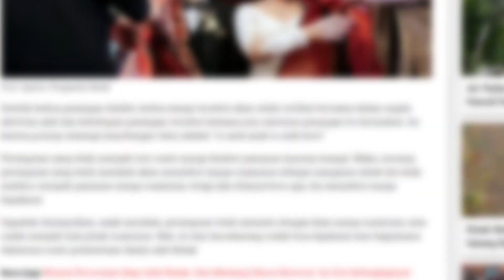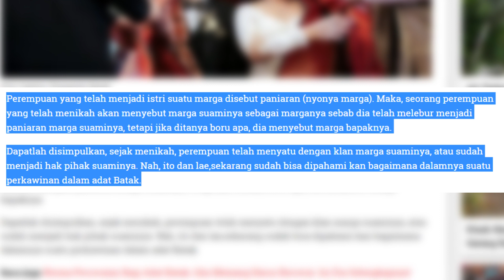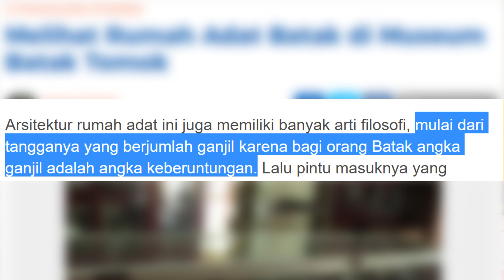3 PERSAMAAN BATAK DAN RUSIA YANG KAMU PASTI TIDAK TAU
Orang batak dan Orang Rusia memiliki persamaan ternyata. Padahal jarak orang batak dan orang Rusia itu jauh banget. 1 di benua eropa, 1 lagi di Indonesia.
Dari berbagai berbagai sumber, gue berhasil ngerakum 3 persamaan orang batak dan orang Rusia dalam kebudayaannya.
1. Anak akan meneruskan nama keluarga dari sang ayah.
Marga merupakan salah satu penciri bagi orang batak. Pasti kalian punya teman yang memiliki marga batak dan kalian bisa menebak hal tersebut. Marga atau nama keluarga tersebut diturunkan oleh sang ayah kepada keturunannya, baik anak laki-laki atau perempuan.
Begitu juga dengan budaya orang Rusia. Mereka akan menurunkan nama keluarganya kepada setiap keturunannya.
Misalnya Timofey Mozgov, mantan pemain NBA asal Rusia yang pernah menjadi juara NBA bersama LeBron James, memberi nama anaknya Alexey Mozgov.

2. Istri menggunakan nama keluarga sang suami.
Dari yang gue tau, Bagi masyarakat batak, marga sang suami tidak bisa dilepaskan dari nama sang istri.
Menurut situs tobatabo.com dikatakan bahwa Perempuan yang telah menjadi istri suatu marga disebut paniaran (nyonya marga). Maka, seorang perempuan yang telah menikah akan menyebut marga suaminya sebagai marganya sebab dia telah melebur menjadi paniaran marga suaminya, tetapi jika ditanya boru apa, dia menyebut marga bapaknya. Misalnya NYONYA HUTAGALUNG BR SITINJAK. Jadi marga suaminya adalah hutagalung, dan boru sitinjak inilah yang menunjukan marga keluarganya.
Begitu juga dengan orang Rusia. Wanita yang sudah menikah akan menggunakan nama suami. Seperti yang ditulis di situs rg.ru dikatakan bahwa berdasarkan sejarah pada budaya Rusia, bahwa sesuatu hal yang baik ketika seorang wanita yang sudah menikah menggunakan nama keluarga suami.
Gue kasih contoh, bagi kalian yang suka novel klasik, pasti tau suatu roman yang berjudul Anna Karenina karya Leo tolstoy.
Karenina di sini bukanlah nama keluarga asli Anna, melainkan Oblonsky. Kata Karenina berasal dari kata Karenin yang merupakan nama keluarga dari sang suami, Alexei Karenin.
3. Angka Gasal atau ganjil merupakan sesuatu hal yang baik.
Nah di sini mungkin yang paling menarik menurut gue.
Ternyata angka memiliki makna yang sama bagi orang Rusia dan batak.
Bagi Orang Rusia, angka ganjil merupakan sesuatu yang positif dalam kebudayaannya.
Oleh karena itu, ketika merayakan sesuatu biasanya orang Rusia akan memberikan bunga yang jumlahnya ganjil.
Dan sebaliknya jika dalam keadaan sedih atau duka cita, seperti pada pemakaman orang yang kita kenal, maka bunga yang diberikan akan berjumlah genap.

Ternyata orang batak beranggapan bahwa angka ganjil memiliki nilai positif.
Seperti yang ditulis di situs detik.com Angka ganjil digunakan sebagai jumlah pada anak tangga dalam arsitektur rumah adat batak. Dalam artikelnya dikatakan bahwa “tangganya yang berjumlah ganjil karena bagi orang Batak angka ganjil adalah angka keberuntungan”.